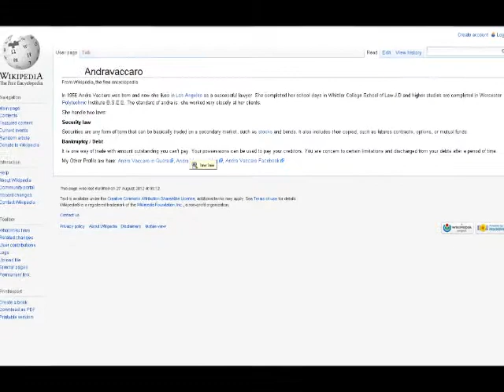Andra Vaccaro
Andra Vaccaro a successful lawyer in Los Angeles, deals with the law of construction and employment. She works very closely with her clients. Her other profiles are here: